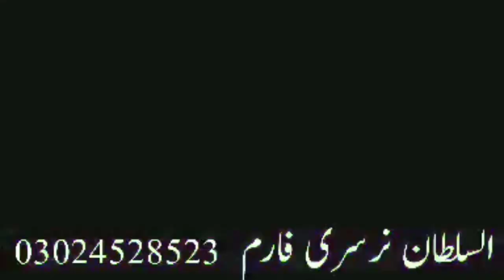zero budget farmingسریسر چک نمبر 21 تحصیل پتوکی (قصور)